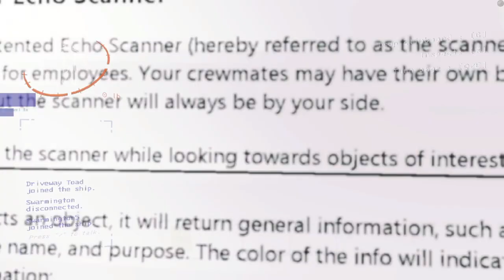Lethal Company Clips to Start off the New Year to